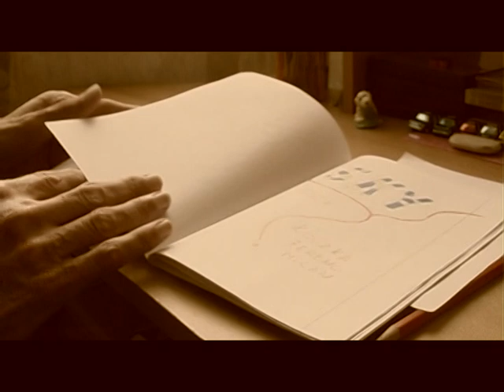A gyerekemnek szeretném megadni, amit bírok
Régen történt, de sajnos a mai napig érvényes történetet mesél el az a videóriport, amit kollégáink még 2007-ben forgattak. Egy családon belüli erőszak részleteit, tragikus emberi sorsokat ismerhetünk meg Gombos Veronika és Jeney Gergő munkájából.

A film annak idején hazánk egyik legrangosabb újságírói elismerését, a Hégető Honorka-díjat is kiérdemelte.